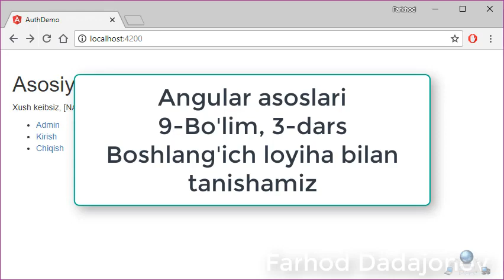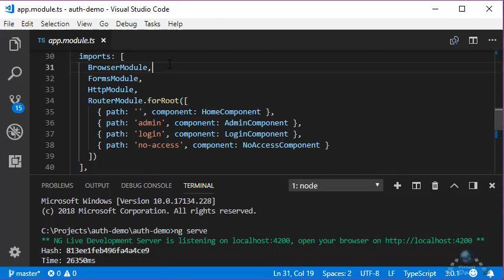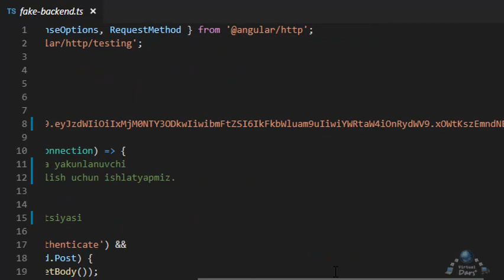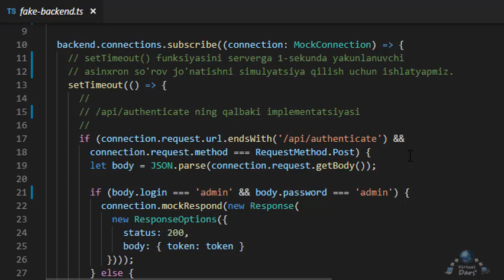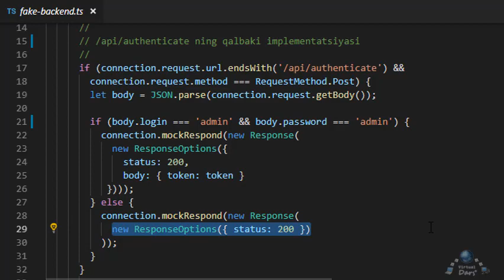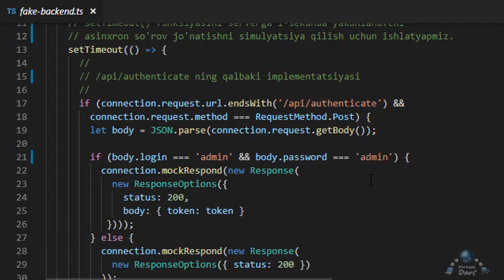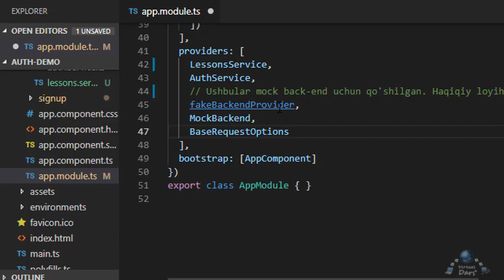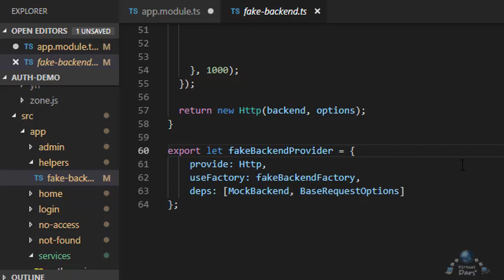Angular asoslari. 9-Bo'lim, 3-Dars. Boshlang'ich loyiha bilan tanishamiz.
Bugungi darsimizda Angularda autentifikatsiyani o'rganish maqsadida ishlatadiganimiz, boshlang'ich loyiha bilan tanishib chiqamiz.